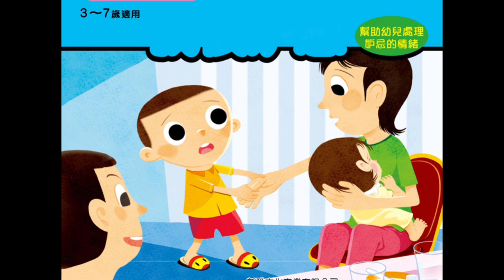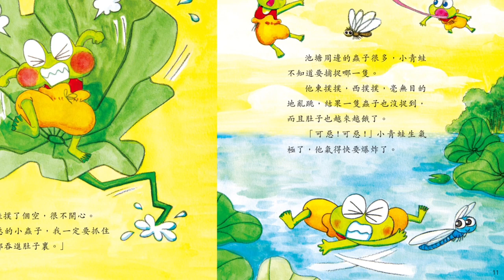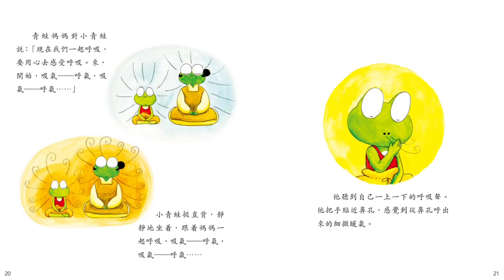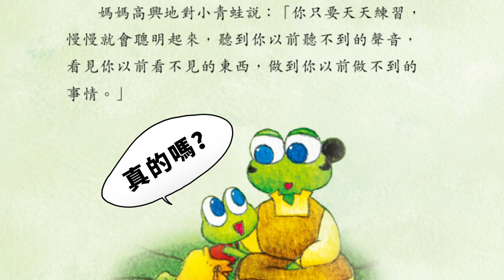一小時合集｜情緒管理系列｜粵語兒童故事｜有聲繪本｜廣東話睡前故事｜Cantonese Bedtime Stories Read Aloud For Kids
各個系列Podcast👇🏻

盡情享受親子閱讀的美好時光吧👨‍👩‍👧‍👦📖~

Payme🤳🏻｜payme.hsbc/storycorner
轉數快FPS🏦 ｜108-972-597